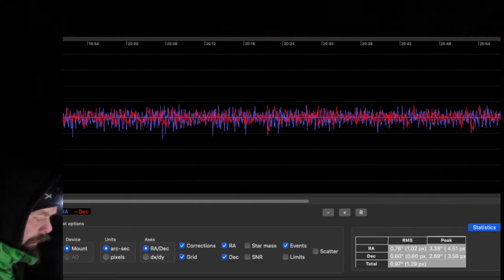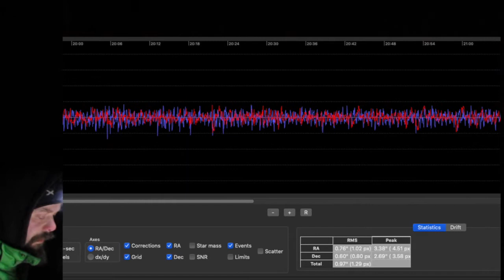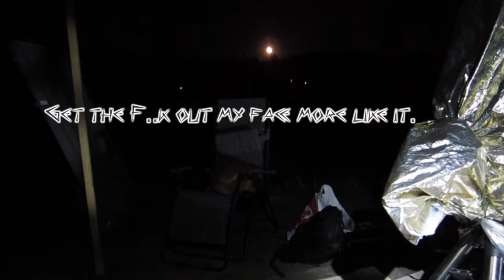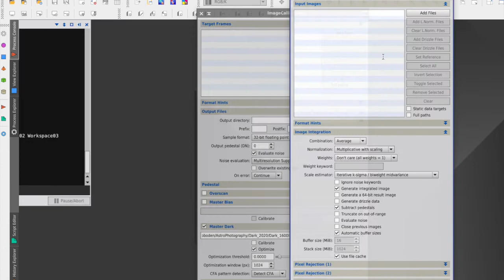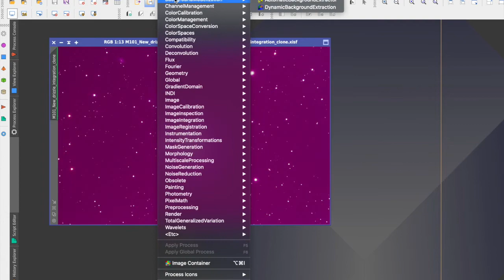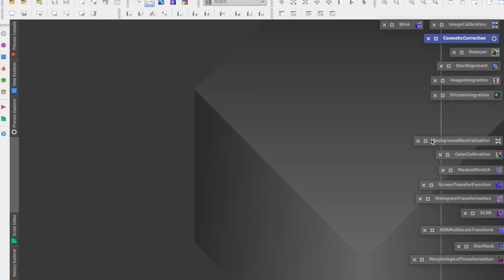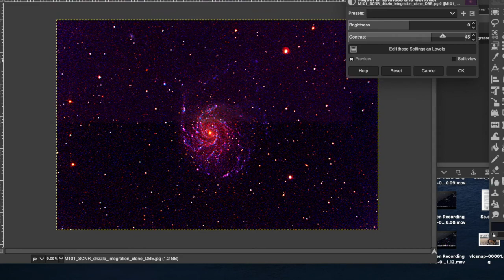Capturing the Pinwheel Galaxy and a drunken guide to astrophotography post-processing.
After I changed telescope for galaxy season, the moon and slightly upset weather, put a stop to quite a few days of pure joy. But, only 2-3 days after full moon, there are already a few hours in darkness.

Today I’ll prepare for a shot at the Pinwheel galaxy, M101. It’s a bright and large galaxy in the constellation Ursa Major. It’s a face on spiral galaxy with a safe social distance of about  20+ million light years.

I’m not using any filters (although I removed the IR-cut off filter from my DSLR), so we’ll see how the H2 regions comes through in the end.
Also, there’s no observed super giant black hole in it’s centre. Normally galaxies this type and size has one. So, we don’t expect to see that…

We’ll see how I succeeded in the end, and also how the CGX mount behaved with this larger focal length scope.

One must be careful however. It’s easy to get drunk on success, when the equipment works you favour. Post-processing the same night can be very hard to resist. Be warned.

Stay well, stay apart (for now), and may the dark side be with you!